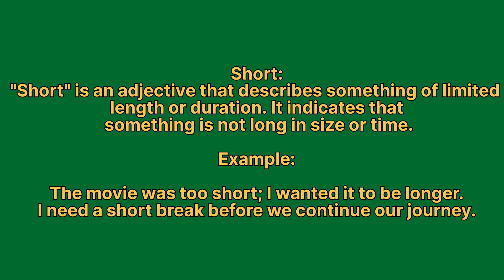Short और Sort में क्या अंतर होता है | Diffrence Between "Short" And "Sort"